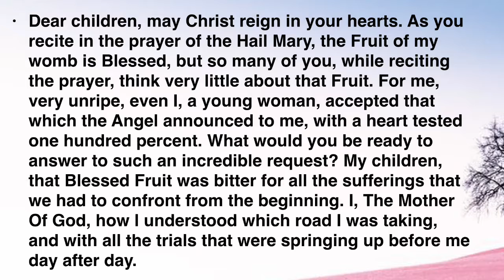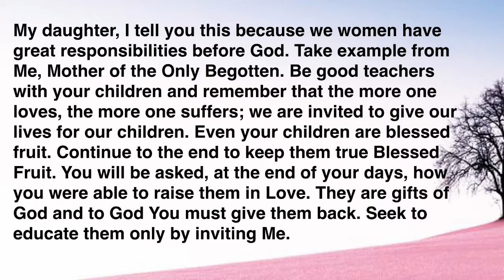Blessed Mother Mary/ Mary Mother Of Jesus